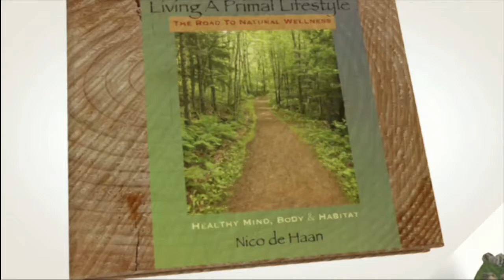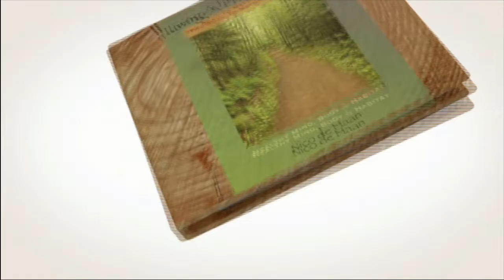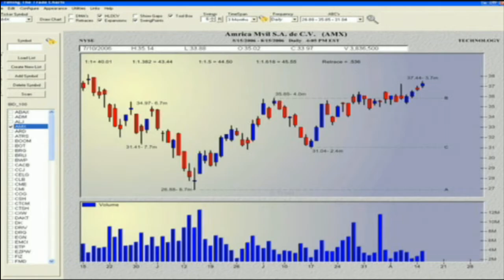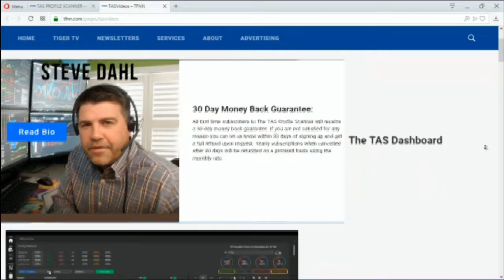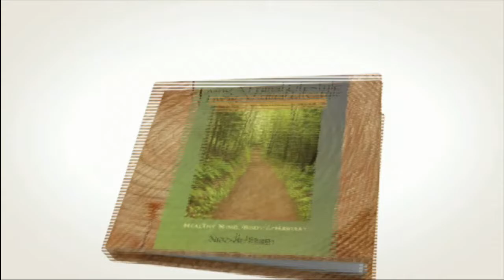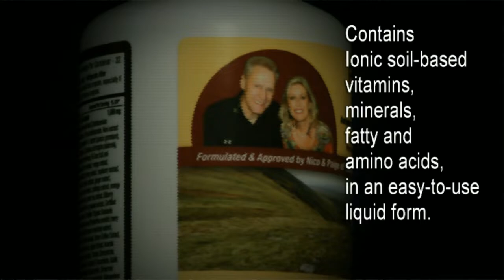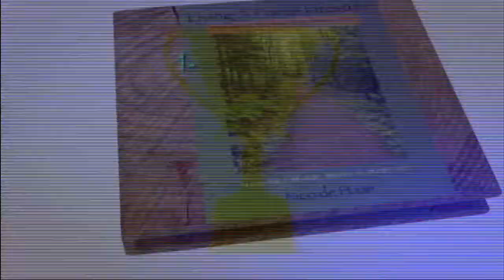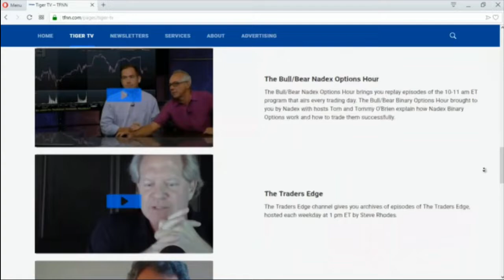May 14th, Living a Primal Lifestyle with Nico and Paige on TFNN - 2019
Join Nico de Haan and Paige Clarke as they discuss Health, Fitness, Diet, Nutrition and Exercise... Living a Primal Lifestyle. Airs each Tuesday at 7AM ET here on TFNN.